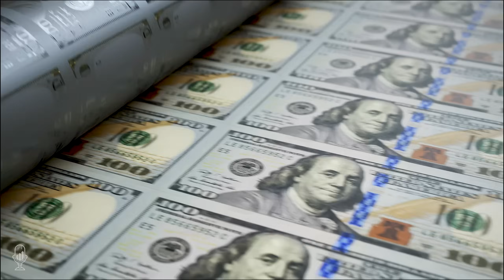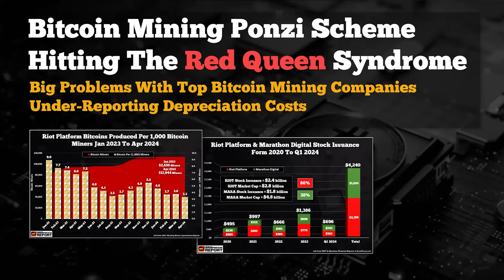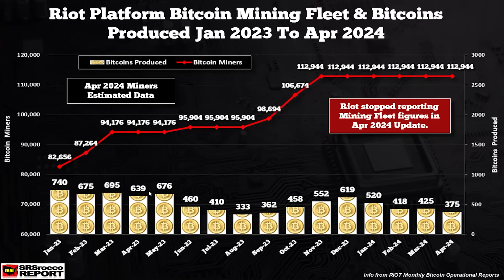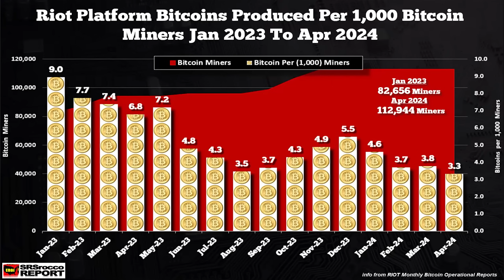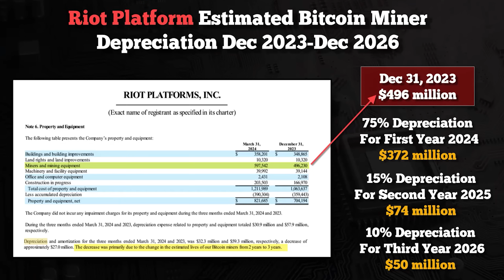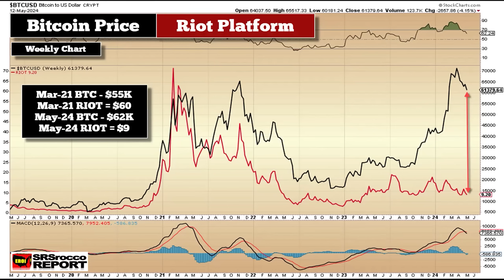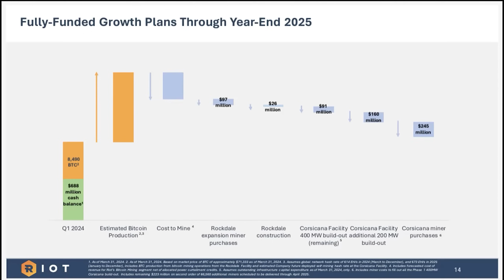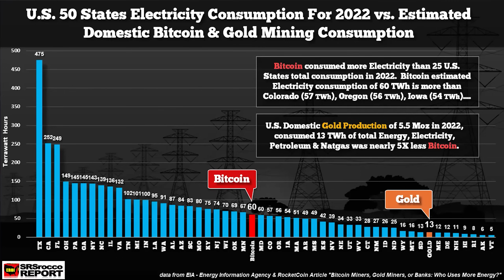Steve St. Angelo: Zombie Mining Companies Drain Shareholder Wealth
Tom welcomes back Steve St. Angelo of the SRSrocco Report for a discussion on the economics of Bitcoin mining, focusing on the lifespan and economic viability of Bitcoin mining hardware. According to St. Angelo, major US Bitcoin miners Marathon and Riot account for significant portions of global hash rate production, with Bitcoin mining consuming approximately 1-2% of US electricity. However, Bitcoin miners' hardware depreciates rapidly; while they last five years, they become almost obsolete in two years, producing only around 90% of their total Bitcoin output by that time.

St. Angelo discusses the implications of this rapid depreciation on sustainability and profitability, raising concerns about under-reported depreciation costs, which can mislead investors. To fund the capital expenditure required to replace these miners, companies issue large amounts of shares, leading to significant dilution for existing shareholders.

The conversation also touches on the potential use of stranded energy for Bitcoin mining but expresses concerns about its scarcity as energy demand grows. St. Angelo compares this to the gold mining industry, where inflation caused by government actions impacts production costs. He argues that the high depreciation rate and under-reporting of these costs in the Bitcoin mining industry could lead to significant financial challenges.

Marathon and Riot's claims about not needing to issue further shares for growth remain uncertain. Steve expresses concerns regarding Bitcoin's energy consumption compared to gold mining and its unsustainability due to the need for continuous miner replacement. Despite his criticism of Bitcoin, he acknowledges that some investors are avid supporters. He emphasizes physical metals like gold as a higher quality collateral due to their durability and lack of ongoing energy consumption.

Additionally, Steve discusses trends in Gold Exchange-Traded Funds (ETFs) inflows and outflows between Western countries and Asia, particularly China. While there have been significant net outflows from Western Gold ETFs for several years, Eastern countries like China have experienced substantial increases in their Gold ETFs due to central banks' large-scale gold purchases. The West's potential shift towards real assets like gold is suggested, given the risks associated with US Treasuries and money market accounts. However, acquiring gold with potentially devalued dollars presents a challenge for Western investors.

 - Steve discusses Bitcoin mining's rapid hardware depreciation, its impact on profitability, and sustainability concerns.
 - Marathon and Riot's Bitcoin mining operations face significant underreported depreciation costs.
 - Gold ETF trends: Eastern countries' surge in gold purchases versus Western net outflows.

Time Stamp References:
0:00 - Introduction
0:44 - Economics of BTC Mining?
4:10 - Mining Economics & Charts
13:30 - Hash Rates & New Hardware
17:07 - Share Dilution Solutions
19:34 - Underperformance & CAP-Ex
25:30 - All-In Costs & Mining
27:56 - Electricity Consumption
30:40 - End to End Depreciation
37:17 - Bitcoin Value & Time
38:35 - Comparing Mining Industries
41:37 - Gold Mining Total Costs
44:08 - Bitcoin Vs. Gold
48:30 - Chinese Gold ETF Flows
53:10 - Wrap Up

Independent researcher Steve St. Angelo (SRSrocco) started to invest in precious metals in 2002.  Later on, in 2008, he began researching areas of the gold and silver market that, curiously, most of the precious metal analyst community have left unexplored.  These areas include how energy and the falling EROI "Energy Returned On Invested" stand to impact the mining industry, precious metals, paper assets, and the overall economy.

Steve considers studying the impacts of EROI one of the most important aspects of his energy research.  For the past several years, he has written scholarly articles on some of the top precious metals and financial websites.

You can find many of Steve's articles on noteworthy sites, such as GoldSeek-SilverSeek, Market Oracle, Financial Sense, GoldSilver.com, SilverDoctors, TFMetals Report, Outsiderclub, SGTreport, BrotherJohnF, Hartgeld, Der-Klare-Blick, PeakProsperity, SilverStrategies, DollarCollapse, FurtureMoneyTrends, Sharpspixley, FinancialSurvivalNetwork, PMBull, Deviantinvestor, PMBug, Wealthwire, and ZeroHedge.